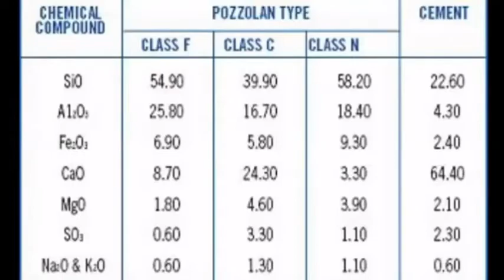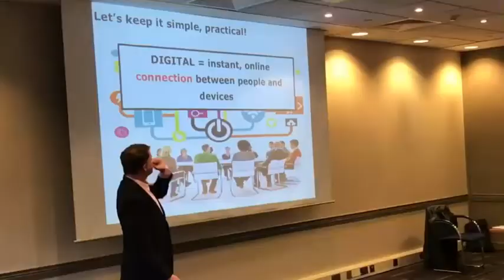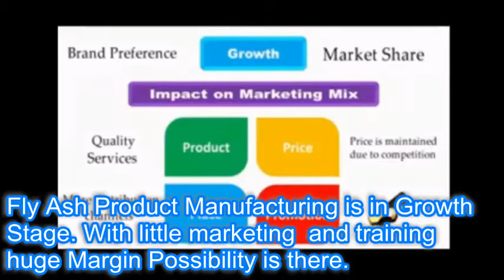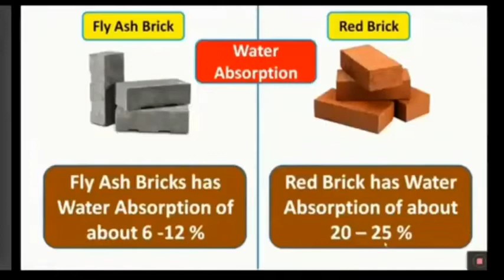How to Make Huge Profit | why to establish Waste Fly Ash to Gold like fly ash bricks making business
Coal is the major source of energy in India and it accounts about 70% of the power production. Combustion of coal in thermal power plants produces fly ash.

Earlier fly ash and other coal combustion residues (CCRs) were mainly regarded as waste products. Now a days, it is used as a substitute for cement production. Fly ash is used in the production of Portland Pozzolana Cement (PPC) in three different ways (1) as a raw material along with limestone in the cement kiln, (2) grinding of fly ash and cement in the mill and (3) blending of Ordinary Portland Cement (OPC) with fine fly ash. About 12 lakh tonnes of ash is being used every year in India for the production of cement. Production of coal combustion residues based cement increases the overall availability of cement production and is cost effective.

Mineral wastes or by products such as fly ash produced from thermal power plants provide a great potential as a low cost mineral resource for construction materials.

Different types of fly ash bricks such as clay- fly ash bricks, fly ash- sand-lime and fly ash -sandlime -gypsum bricks are used for construction purposes and other civil works (Bhattacharjee & Kandpal, 2002). Presence of CaO, soluble silica, Al 2O3 and higher surface area improves the quality of bricks. The compressive strength of clay CCRs brick is as high as 120 kgcm-1, water absorption is less than 18% and shrinkage is less than 10% (Karade et al. 1995).
The new technology of making fly ash bricks opened new horizon for entrepreneur. Government is also providing all sorts of supporting keeping in view of waste material the best management and saving of natural resource of land.
So, Welcome to the new era of flyashbricks